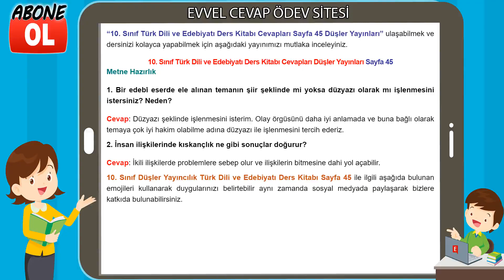10. Sınıf Türk Dili ve Edebiyatı Ders Kitabı Cevapları Düşler Yayıncılık Sayfa 45